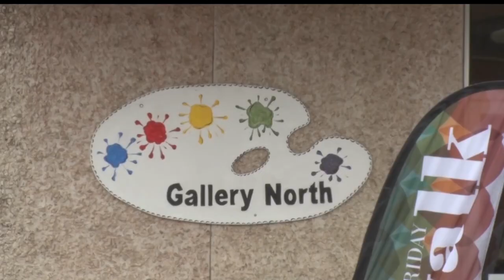In Focus: Local Artist Beads With Crystals